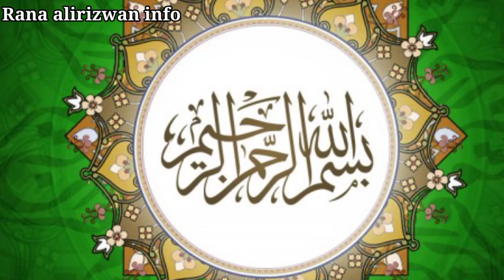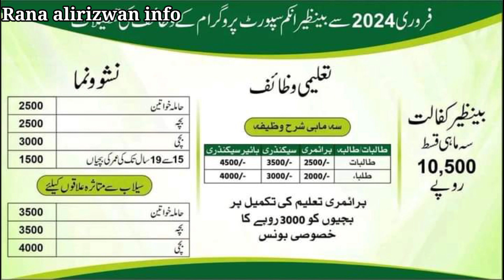Benazir program 8171 5000 after Eid package || CNIC Holder married family 25000 imdad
Benazir program survey benazir program school wazifa payment || Eidi 5000 payment

Benazir income support program 8171 janch padtal|| prime Minister ration program Utility store

Benazir program for people all poor family

benazeer ration&5000

Sindh Ramzan packeg Start 5000
sindh main khwatin ko ramzan package milnaa shro ho gaya h

5000 ka ration kaise hasil Karen
how to receive ration RS 5000
Ramzan ration mein apply Karne ka tarika
Sonakshi card per ration kaise hasil karte Hain
bilawal Bhutto aur mariyam Nawaz ration program Shuru kar diya hai

mobile se ration kaise check Karen
how to check ration on mobile
Benazir Roshan program sindh

ramzan2024rationkaisehasil karte

utility store subsidy prime Minister Ramzan package
jaanch padtaal 8171 se message aana shuru

Benazeer income support program dynamic survey 2024

Government of Pakistan prime minister

Shehbaz shareef Rashan program
Benazir program 5000 after Eid package CNIC Holder